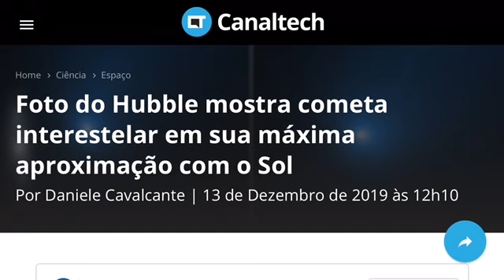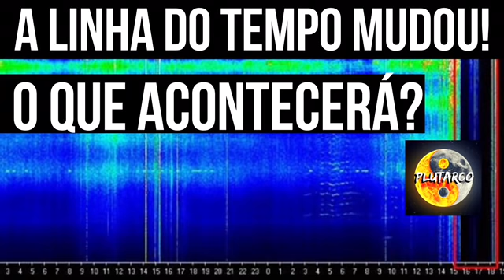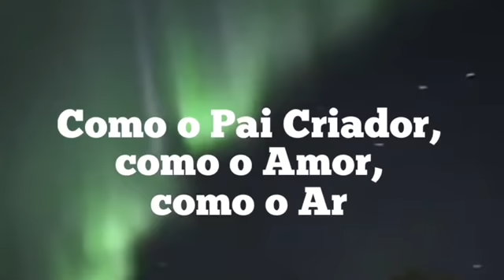COMETA BORISOV SE APROXIMA DA TERRA E PORTAL ABERTO 21 DE DEZEMBRO 2019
Cometa Borisov se aproxima da Terra e Portal 12 de Dezembro Aberto até 21 de Dezembro 2019 quando um novo portal da Ascensão se abre.